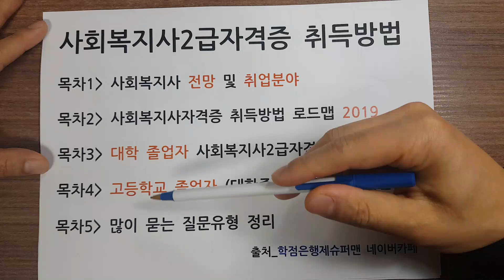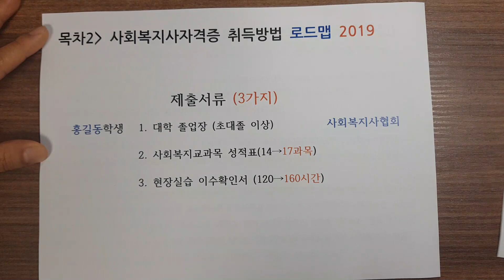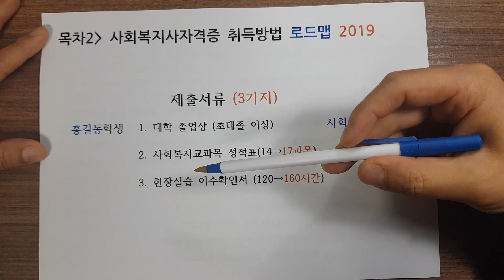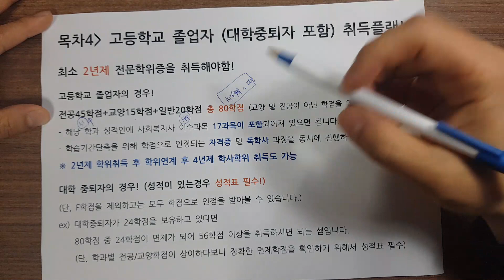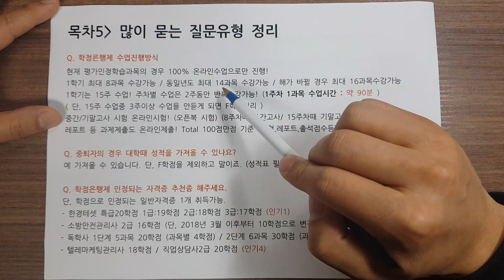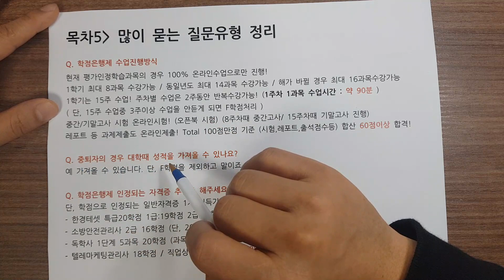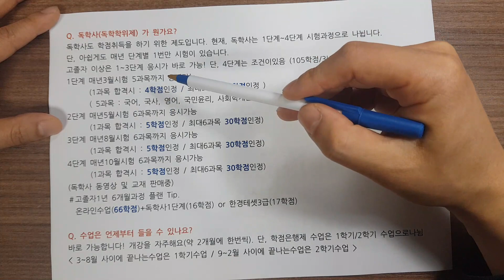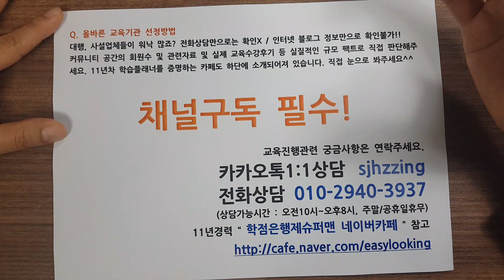사회복지사자격증 (사회복지사2급자격증) 취득방법 2020 개정법안내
사회복지사자격증 취득상담
카톡상담 sjhzzing

사회복지사2급자격증 취득방법

목차1. 사회복지사 전망 및 취업분야
목차2. 사회복지사자격증 취득방법 로드맵 2019~2020
목차3. 대학 졸업자 사회복지사2급자격증 취득플랜!
목차4. 고등학교 졸업자, 대학중퇴자 포함 취득플랜!
목차5. 많이 묻는 질문유형 정리

출처 학점은행제슈퍼맨 네이버카페